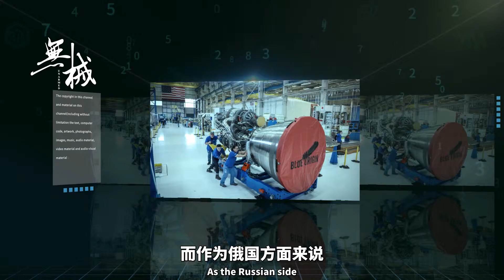美国火箭为什么使用俄式发动机？这三个原因很重要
我們都知道，美國作為世界上少數幾個航太大國，實力是非常强的，早在幾十年前就開始進行太空研究了，所以他們在航太這方面積累下來的科技是很强的。2018年四五月份的時候，美航太部門又在佛羅里達州的航太發射場，把一個探索火星的航天器送上了太空，但是大家有所不知，這次發射居然是用的俄式發動機。那為什麼美國的火箭要用俄國的發動機呢？